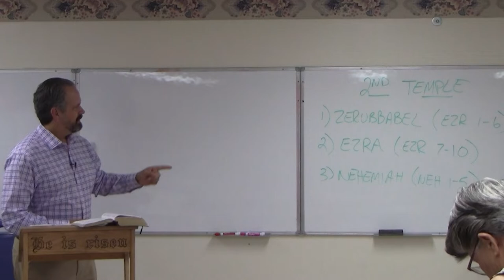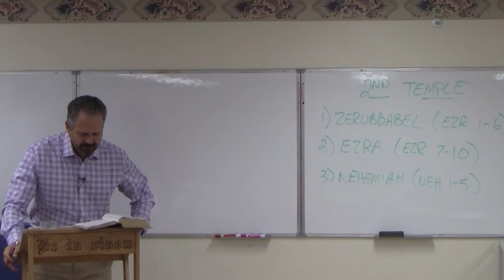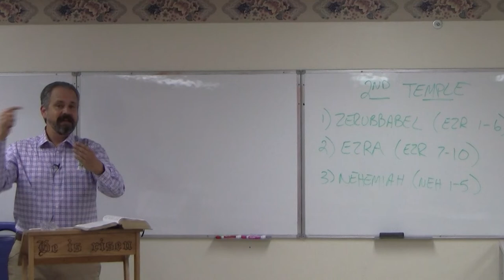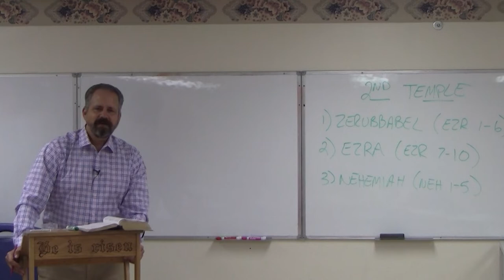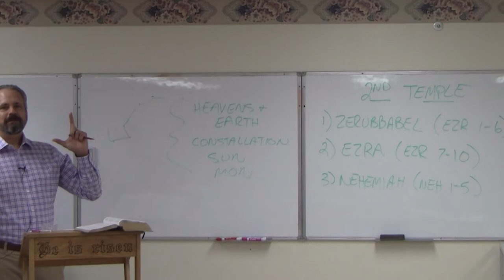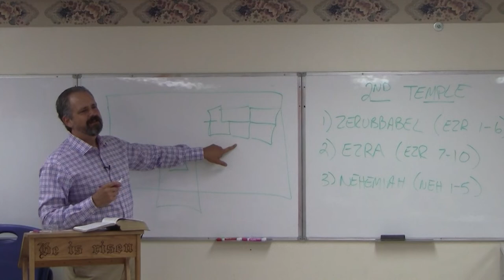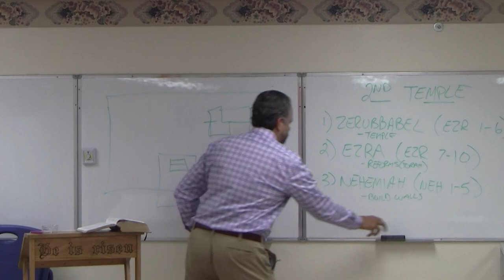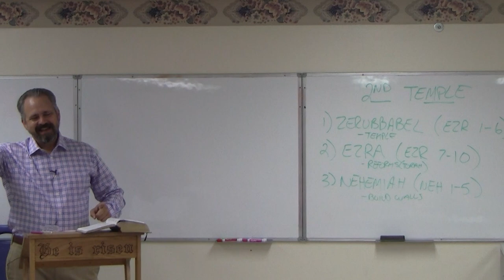'2nd Temple Period' (Book of Ezra/Nehemiah)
Bible class on 2nd Temple period.  (Ezra - Nehemiah)